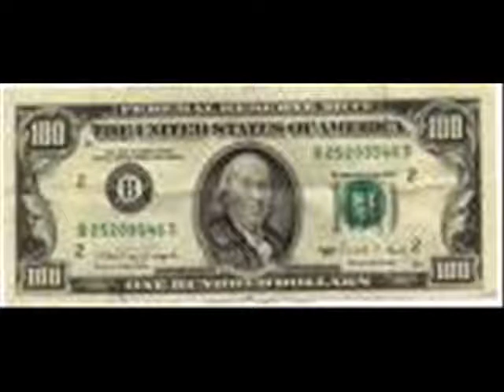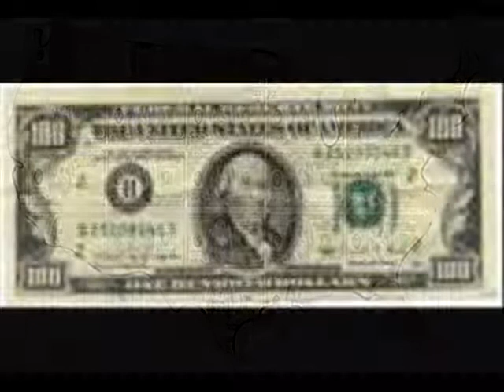Waylon Jennings.....Easy Money.wmv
From The Album  Closing In OnThe Fire